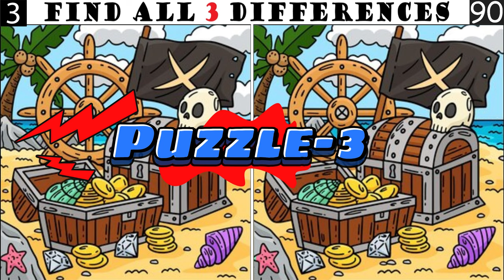Spot The Differences: Only 5% Genius Can Find The Differences. (#043 )